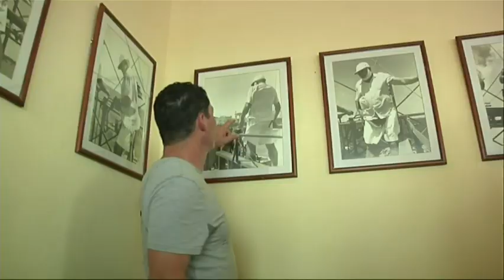Hemingway Grandsons Search His Cuban Legacy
The grandsons of one of America's most famous authors, Ernest Hemingway, started a five-day mission in a Cuban village on Monday, hoping to improve US-Cuba ties and gain access to Hemingway's aging fishing logs. (Sept. 9)